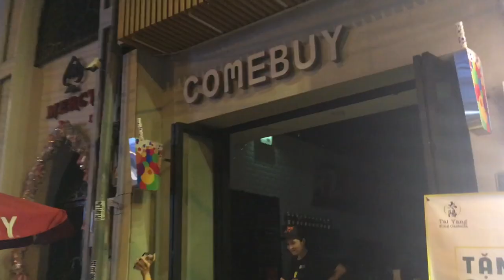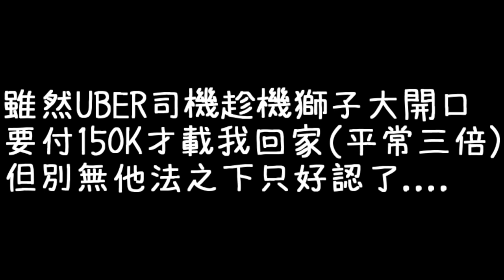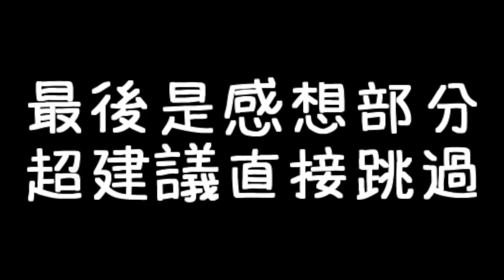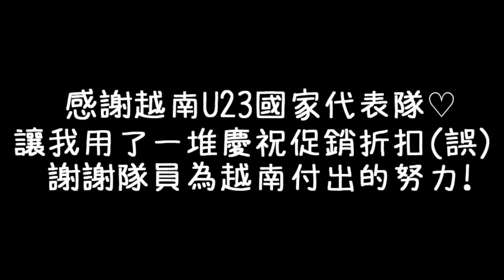【越南Vlog】永生難忘的體驗！讓你見識越南瘋足球的程度有多誇張！| 旅遊日記♡Bonnie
對我來說也是很特別的體驗，越南瘋足球的程度大家一定要趁有杯賽的時候去見識一下（笑）
無論年齡、性別，大家真的都超愛超愛足球⚽️
之後就是交通大混亂的時候了哈哈哈

越南這次踢出了史上最好最亮眼的成績單！舉國歡慶的氣氛真的超級熱鬧✨